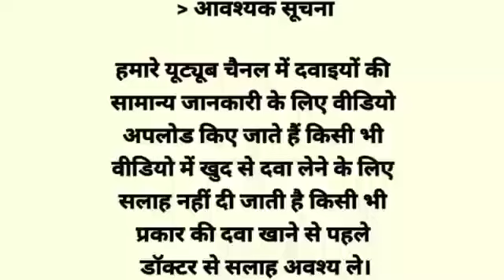Alpodex Dry syrup